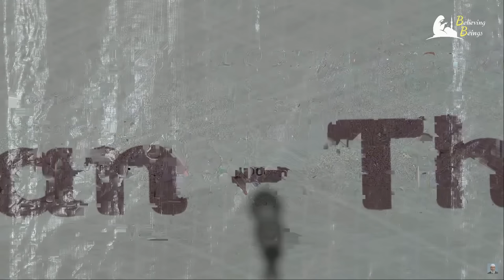Al Qur'an - The Global Necessity | Dr. Zakir Naik | Nigeria Tour 2023